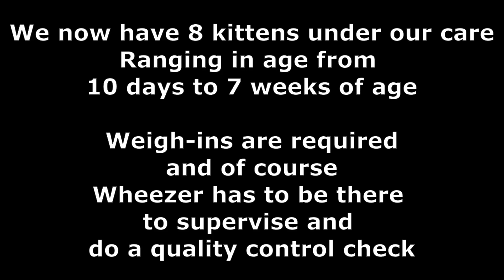Surprise! More kittens - Wheezer's gonna get a new posse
We're up to our elbows in kittens. 8 of them ranging in age from 10 days to 7 weeks of age. We work with H.E.A.L., the Haven on Earth Animal League.